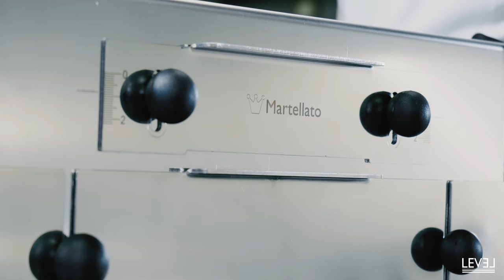Come utilizzare lo stendi impasto LEVEL | How to use dough spreader LEVEL | by Martellato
Guarda il video e scopri quanto è facile e veloce utilizzare LEVEL nella stesura uniforme di biscuit, pan di spagna, cioccolato e prodotti simili, scorrendo su diverse superfici, come carta forno o tappeti in silicone.

Realizzata in collaborazione con il Maestro Giuseppe Gagliardi.

Watch the video and find out how quick and easy it is to use LEVEL to spread biscuits, sponge cake, chocolate and similar products evenly over different surfaces, such as baking paper or silicone mats.

Created with Master Pastry Chef Giuseppe Gagliardi.